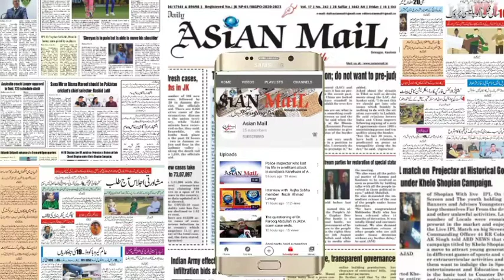Protest by Social Activist on Death of a Budgam Teacher by negligence of Doctors at SMHS Hospital,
Protest by Social Activist on Death of a Budgam Teacher Tanvir Ahmad by negligence of Doctors at SMHS Hospital Srinagar, demanding probe into the incident